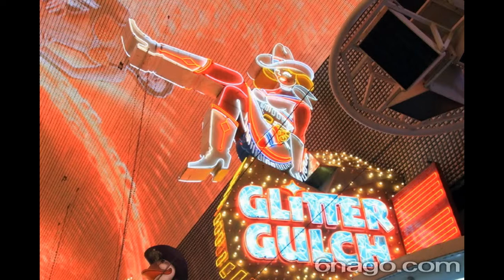Best pictures of Las Vegas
Best pictures of 2012 trip
Las Vegas